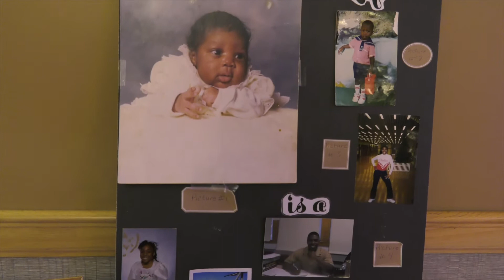Randolph & Mina Wedding Shower Trailer